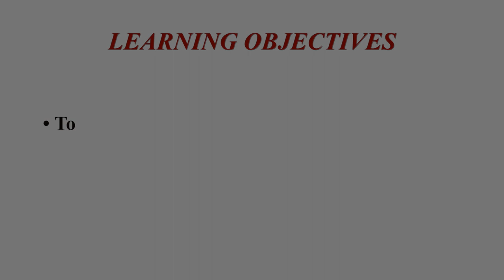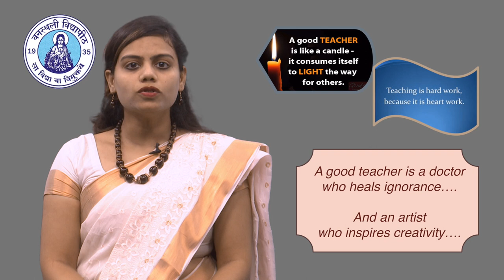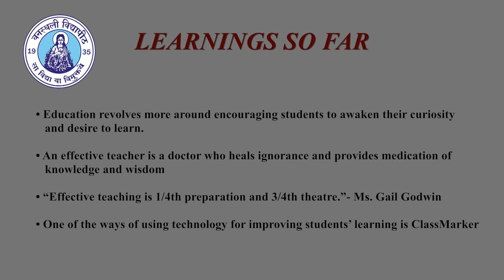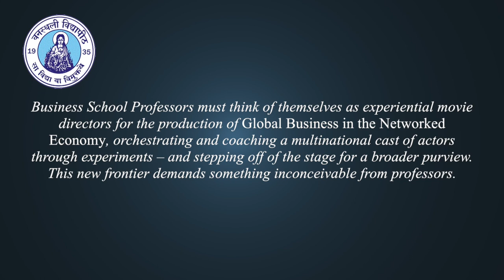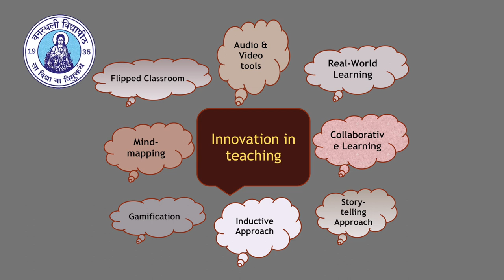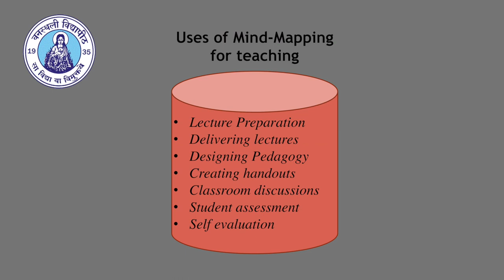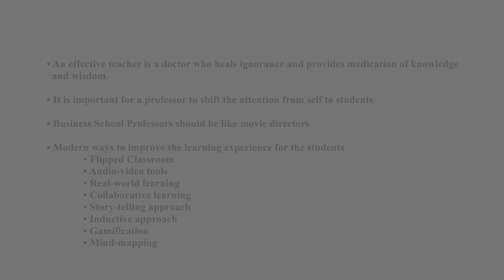Modern Teaching Techniques - Dr Akshita Arora, NRC FMS-WISDOM, Banasthali Vidyapith